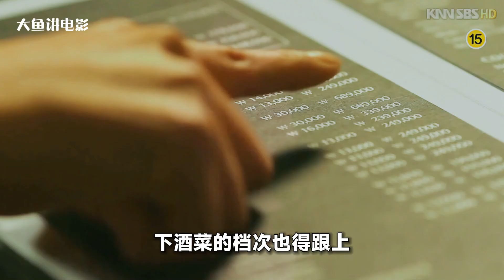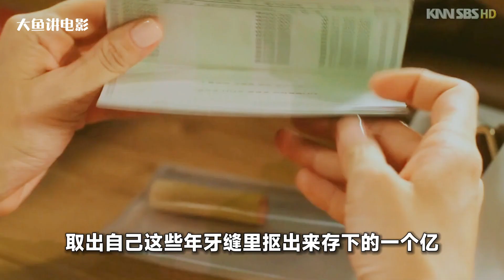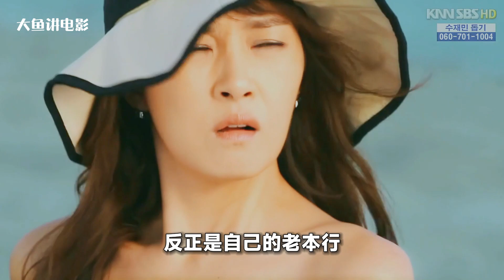同事欺负上司偏袒，终于让老实女人爆发了，把放了五年的辞职信狠狠摔在上司脸上《女人的香气》第1集#大鱼解说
片名：女人的香气
主演：金宣儿 / 李栋旭 / 严基俊